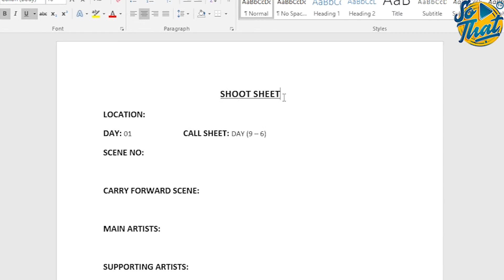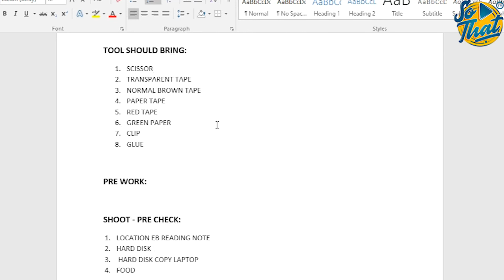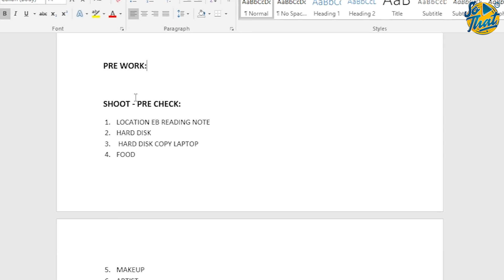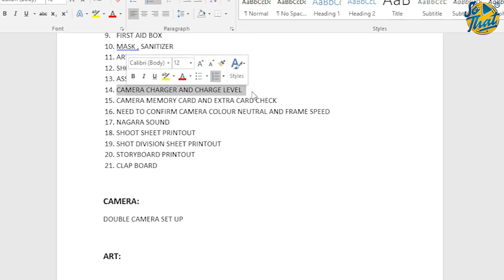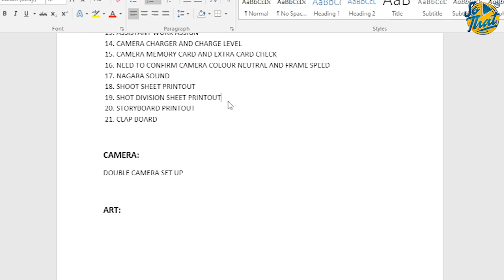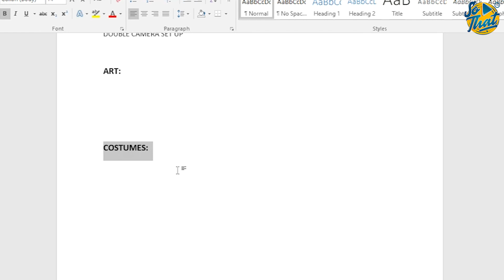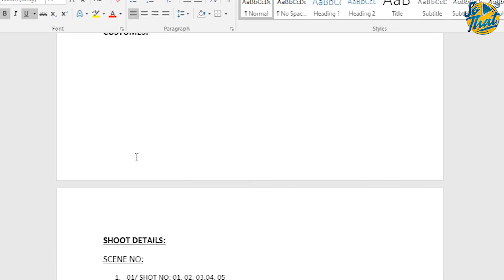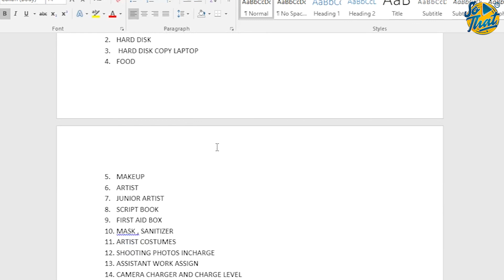SHOOT SHEET - A Complete solution for entire pre production and shooting spot | So That